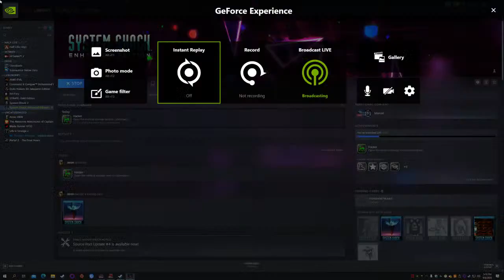System Shock 1 blind